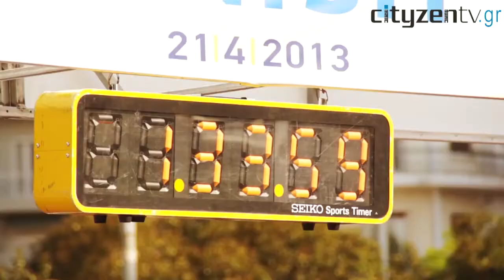8ος Μαραθώνιος Μέγας Αλέξανδρος